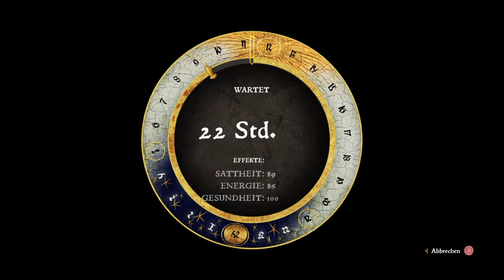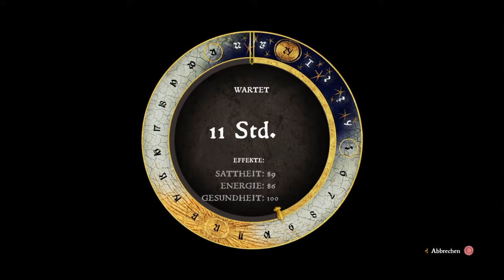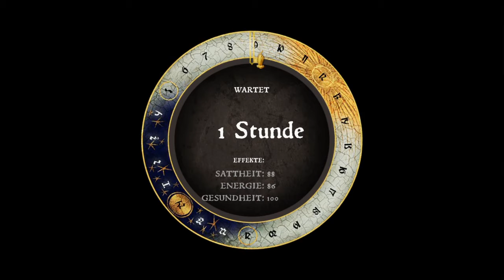Kingdom Come: Ein zweites Heer greift an # 184